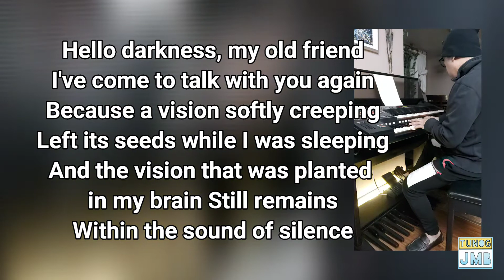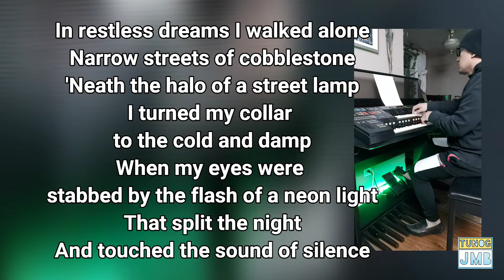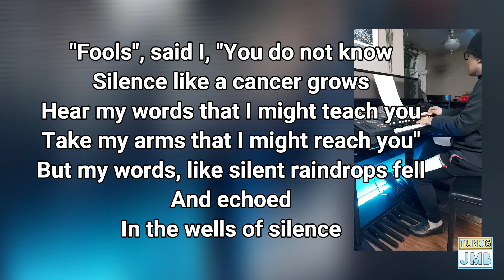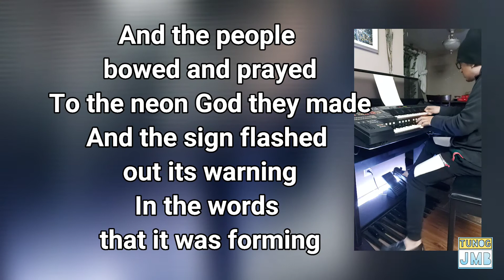THE SOUND OF SILENCE | TAGOS PUSONG AWITIN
Music from Canada

A very nice and meaningful song

Using Electronic Organ piano, Flute, string and bass sound.
Using my own rendition and style.